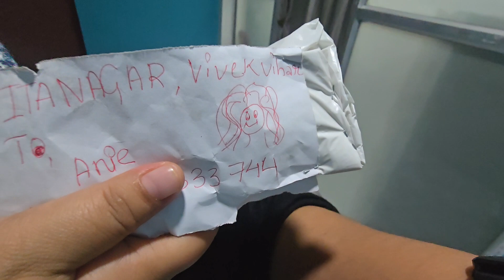Pushpa movie kyun nahi dekhna chahiye 🥴